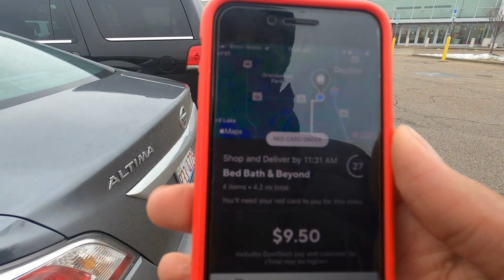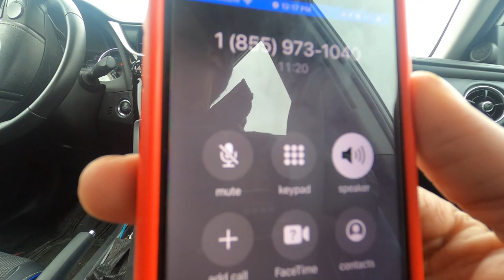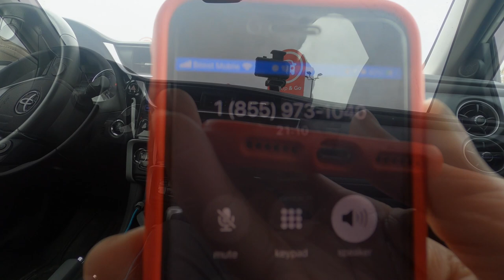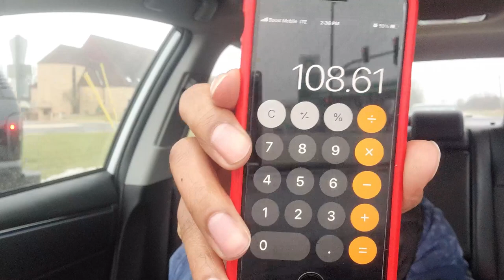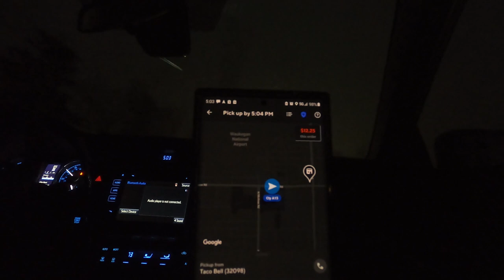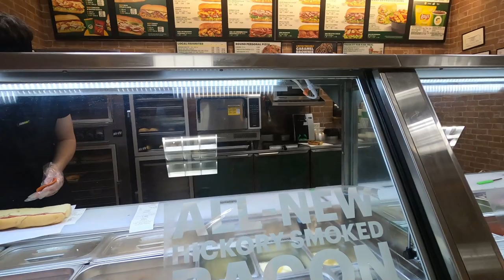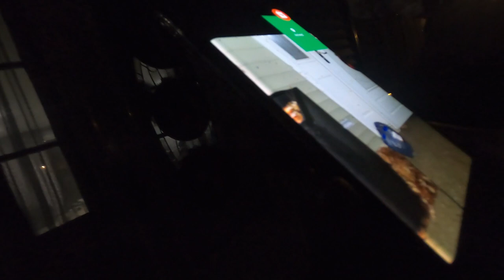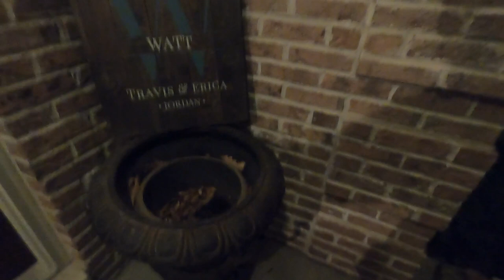Merchant Cancels DoorDash Orders, then Tries to Play Dumb! Tips and Tricks; Doordash Stories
Doordashing on New Years Eve was definitely a very weird day. The morning sucked so bad, the orders were terrible. Jewel employee on a power trip cancels my two orders and tries to pretend like the customer cancelled them. REALLY? Own up to your actions!